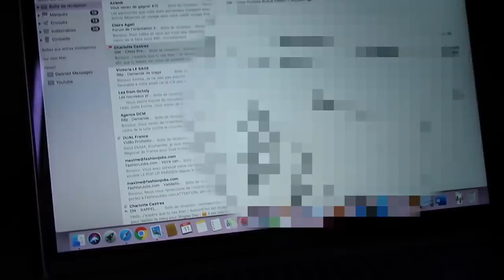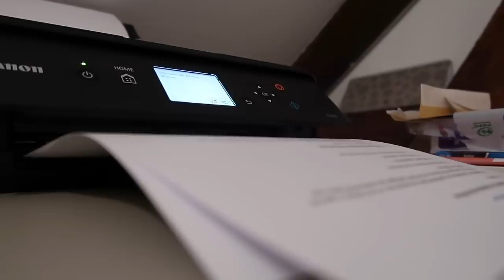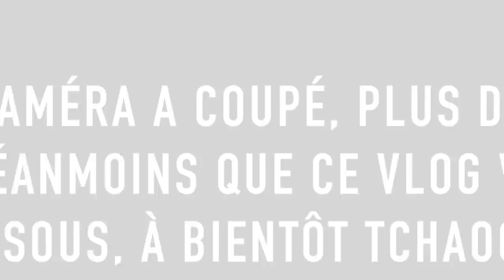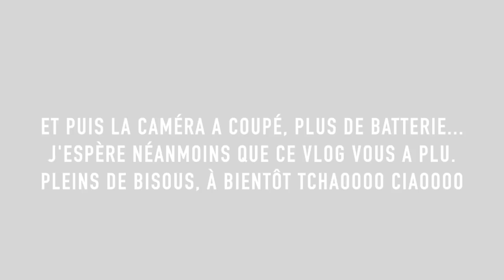vlog | DANS MA VIE D'ÉTUDIANTE ♡ - Juste Emma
↓ Déroule la barre d'infos ↓

Hello, j'espère que tout va bien pour vous.
On se retrouve dans un vidéo vlog aujourd'hui où je vous partage mon quotidien dans ma vie d'étudiante qui est pas toujours simple ahah :)

♡ Ce que je porte dans cette vidéo :
♡ HAUT⟩
♡ BAS ⟩
♡ BIJOUX ⟩

• PAGE FACEBOOK : JUSTE EMMA

Emma 💋